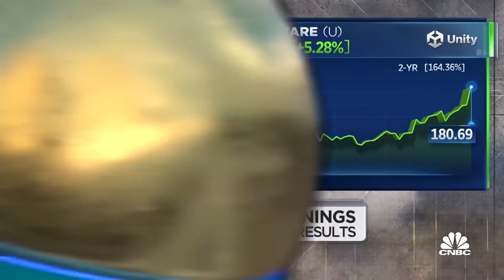We're the underlying tool set for creating the metaverse: Unity CEO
John Riccitiello, Unity CEO, joins 'TechCheck' after the company beat Q3 earnings estimates. Unity has also set its sights on acquiring Weta Digital. Riccitiello explains how investors should look at Unity compared to other video game creation companies.